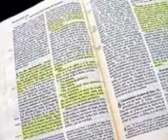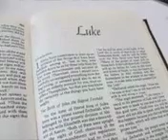Closer to God - African Hebrew Israelites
In the episode of Closer To God, the team profile the belief system and values of African Hebrew Israelites. The series, Closer to God, was broadcast on Mxit, a South African mobile phone social network which at the time had 25 million active users. The series was broadcast every week for three months and the films were available for download.